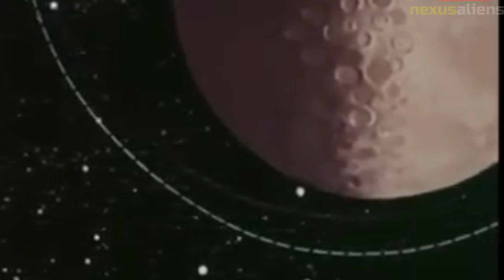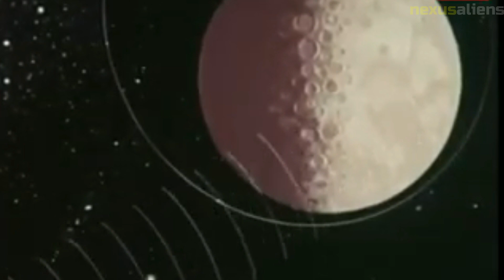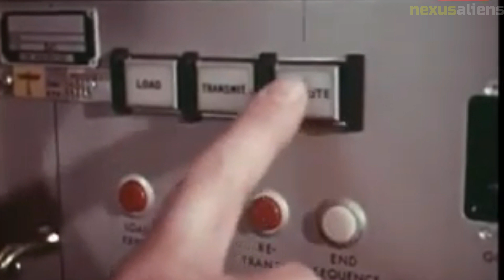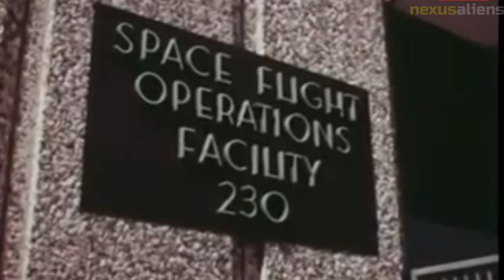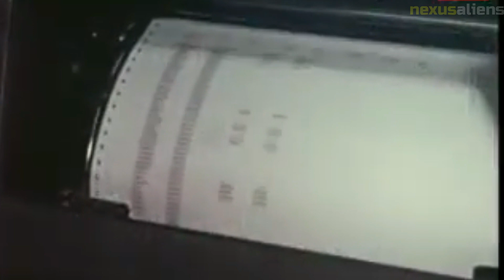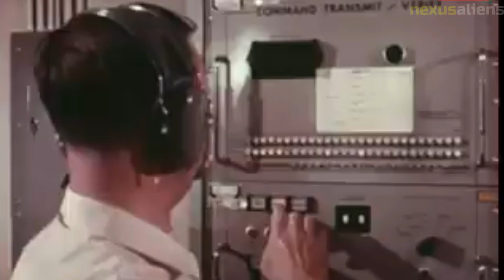NASA's Lunar Orbiter 3 Mapping the Moon's Surface and Paving the Way for Future Exploration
NASA's Lunar Orbiter 3 was launched on February 5, 1967, with the mission of mapping the moon's surface in high detail to aid in the selection of landing sites for the Apollo missions. It was the third spacecraft in the Lunar Orbiter Program, following Lunar Orbiter 1 and Lunar Orbiter 2, which had already mapped approximately 75% of the moon's surface.

Lunar Orbiter 3 was equipped with a camera system that could take high-resolution images of the lunar surface. Over the course of its mission, the spacecraft took over 1,500 photographs of the moon, covering about 70% of the surface that had not been previously mapped. The images were captured with a resolution of up to 2 meters per pixel, allowing for unprecedented detail of the moon's surface features.

The photographs taken by Lunar Orbiter 3 were used to create detailed maps of the moon's surface, which were crucial for selecting landing sites for the Apollo missions. The maps helped NASA identify areas that were flat and relatively free of boulders, which were important criteria for safe lunar landings.

In addition to its mapping mission, Lunar Orbiter 3 also conducted experiments to measure radiation levels around the moon and to test the spacecraft's communication system.

Lunar Orbiter 3 completed its mission on October 9, 1967, after transmitting all of its data back to Earth. Its legacy includes a wealth of information about the moon's surface and the invaluable role it played in paving the way for future exploration.